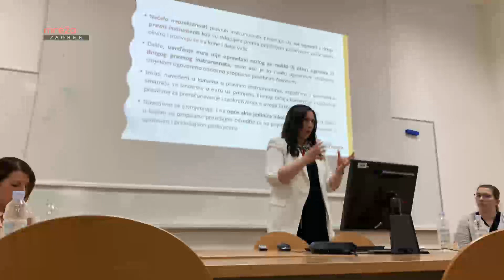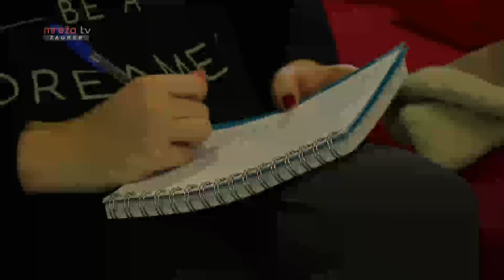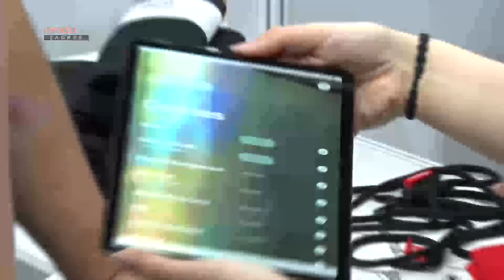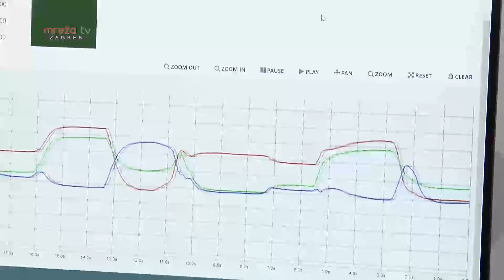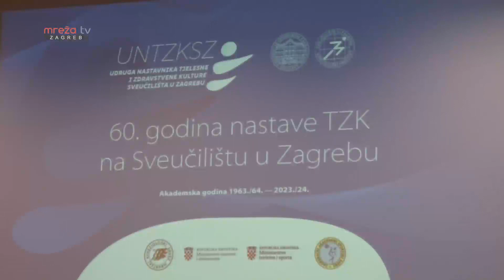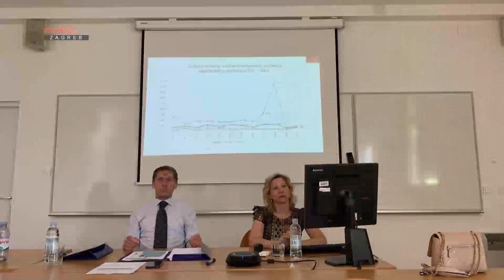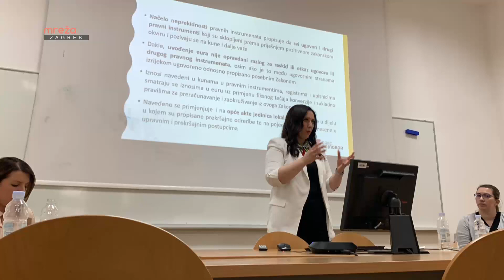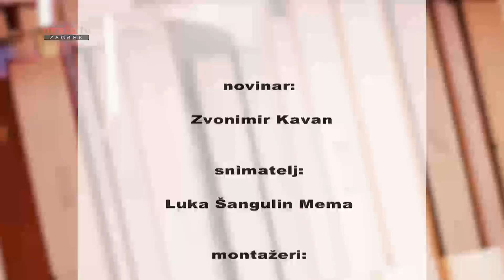STUDENTSKI GRAD 16.05.2024.